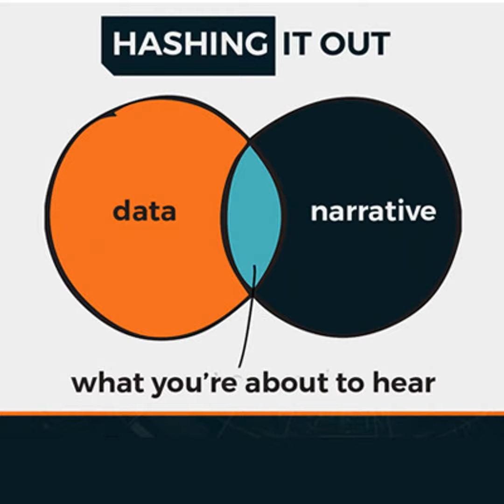Hashing It Out #85- Gauntlet.Network Tarun Chitra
In this episode, we explore the incentives of both consensus systems and defi with Tarun Chitra is the Founder & CEO of Gauntlet. Tarun is applying his experience of AI and financial simulation to blockchains. Using ‘agent-based simulation’ he helps protocol designers to discover unexpected strategies to extract more than their share of value.

Links:Gauntlet.Network